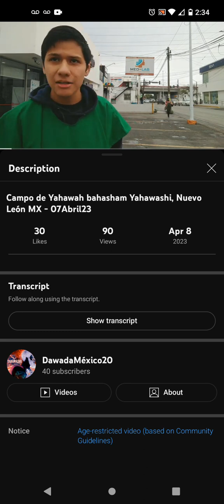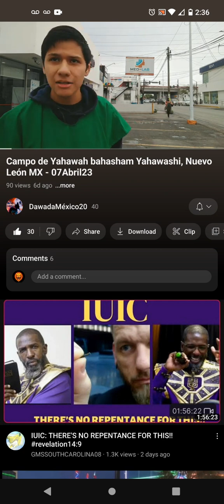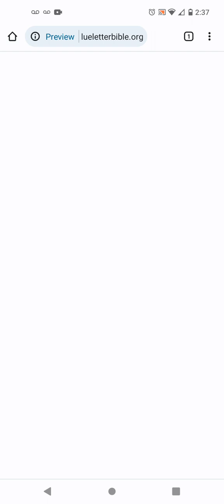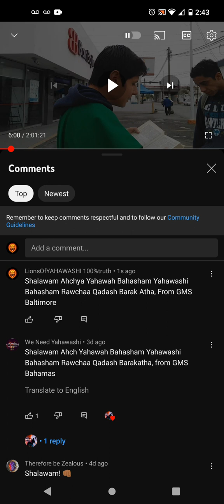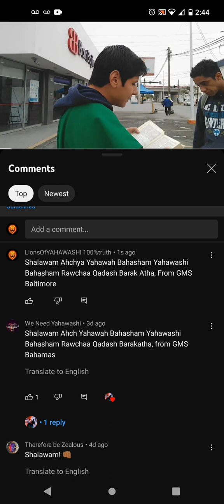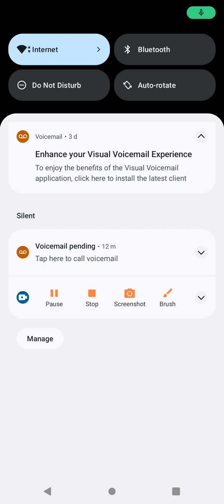THE WORD IS ALL OVER THE WORLD!